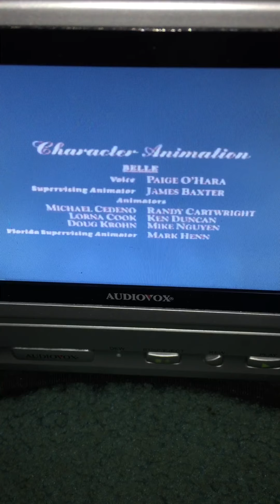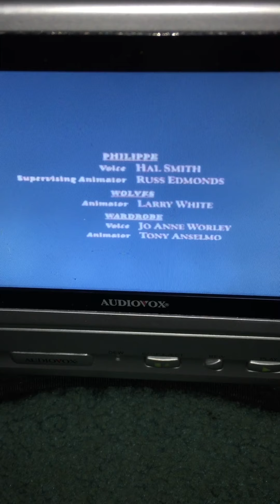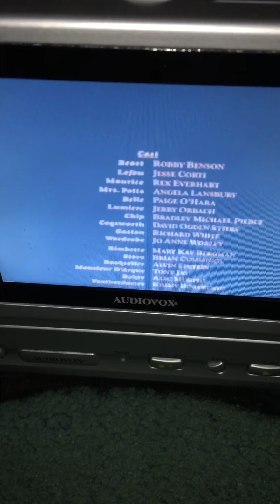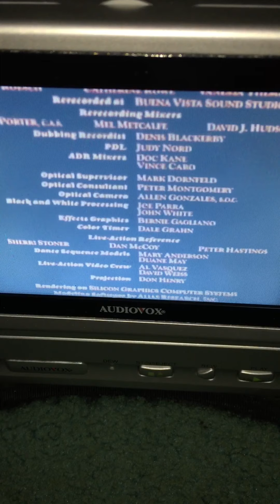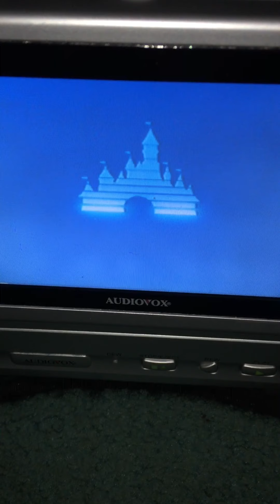Closing to Beauty and the Beast 1992 Demo VHS